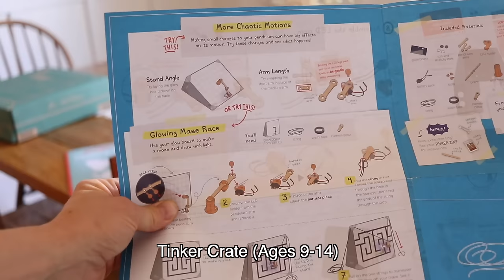Why I love Mondays!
Our family learned everything we needed to know to support ourselves full-time with our blog and Youtube channel by taking this SIMPLE course